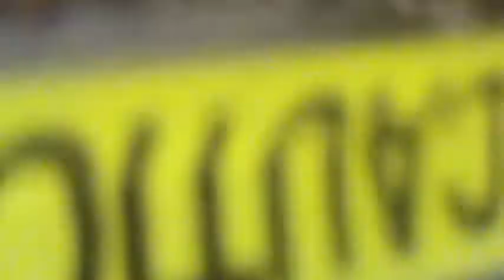ET JV Wrestling, Dalton Decker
Dalton at Millford Mills